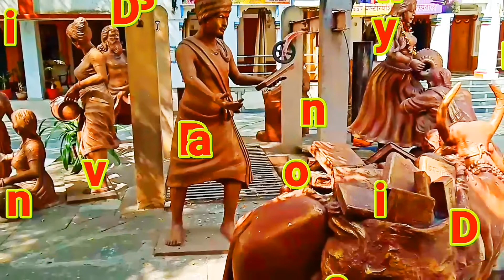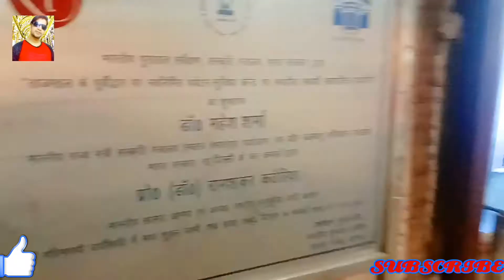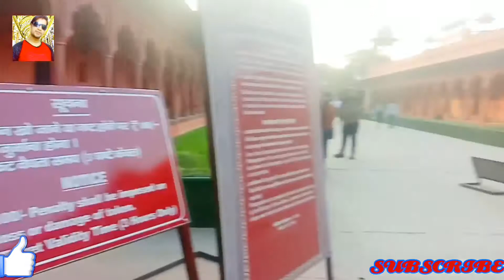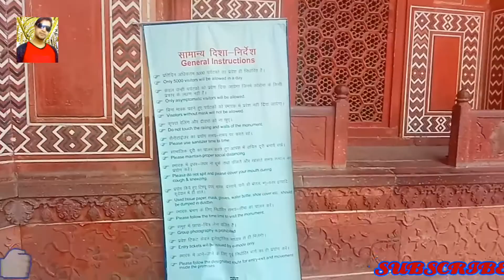TAJ MAHAL (History Of Taj) Agra. Durlabh Darshan Passion Divya Darshan Me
The Taj Mahal lit. 'Crown of the Palace', is an ivory-white marble mausoleum on the southern bank of the river Yamuna in the Indian city of Agra. It was commissioned in 1632 by the Mughal emperor Shah Jahan (reigned from 1628 to 1658) to house the tomb of his favourite wife, Mumtaz Mahal; it also houses the tomb of Shah Jahan himself. The tomb is the centrepiece of a 17-hectare (42-acre) complex, which includes a mosque and a guest house, and is set in formal gardens bounded on three sides by a crenellated wall.

ताजमहल (उर्दू: تاج محل) भारत के आगरा शहर में स्थित एक विश्व धरोहर मक़बरा है। इसका निर्माण मुग़ल सम्राट शाहजहाँ ने अपनी पत्नी मुमताज़ महल की याद में करवाया था।
ताजमहल मुग़ल वास्तुकला का उत्कृष्ट नमूना है। इसकी वास्तु शैली फ़ारसी, तुर्क, भारतीय और इस्लामी वास्तुकला के घटकों का अनोखा सम्मिलन है। सन् १९८३ में, ताजमहल युनेस्को विश्व धरोहर स्थल बना। इसके साथ ही इसे विश्व धरोहर के सर्वत्र प्रशंसा पाने वाली, अत्युत्तम मानवी कृतियों में से एक बताया गया। ताजमहल को भारत की इस्लामी कला का रत्न भी घोषित किया गया है। साधारणतया देखे गये संगमर्मर की सिल्लियों की बडी- बडी पर्तो से ढंक कर बनाई गई इमारतों की तरह न बनाकर इसका श्वेत गुम्बद एवं टाइल आकार में संगमर्मर से ढंका है। केन्द्र में बना मकबरा अपनी वास्तु श्रेष्ठता में सौन्दर्य के संयोजन का परिचय देते हैं। ताजमहल इमारत समूह की संरचना की खास बात है, कि यह पूर्णतया सममितीय है। इसका निर्माण सन् १६४८ के लगभग पूर्ण हुआ था। उस्ताद अहमद लाहौरी को प्रायः इसका प्रधान रूपांकनकर्ता माना जाता है।

1860 में ताजमहल
ताजमहल के पूरा होने के तुरंत बाद ही, शाहजहाँ को अपने पुत्र औरंगजे़ब द्वारा अपदस्थ कर, आगरा के किले में नज़रबन्द कर दिया गया था। शाहजहाँ की मृत्यु के बाद, उन्हें उनकी पत्नी के बराबर में दफना दिया गया था। अंतिम 19वीं सदी होते होते ताजमहल की हालत काफी जीर्ण-शीर्ण हो चली थी।

युद्धकालीन सुरक्षा पैड़ बल्ली
1857 के भारतीय स्वतंत्रता संग्राम के दौरान, ताजमहल को ब्रिटिश सैनिकों एवं सरकारी अधिकारियों द्वारा काफी विरुपण सहना पडा़ था। इन्होंने बहुमूल्य पत्थर एवं रत्न, तथा लैपिज़ लजू़ली को खोद कर दीवारों से निकाल लिया था। 19वीं सदी के अंत में ब्रिटिश वाइसरॉय जॉर्ज नैथैनियल कर्ज़न ने एक वृहत प्रत्यावर्तन परियोजना आरंभ की। यह 1908 में पूर्ण हुई। उसने आंतरिक कक्ष में एक बडा़ दीपक या चिराग स्थापित किया, जो काहिरा में स्थित एक मस्जिद जैसा ही है। इसी समय यहाँ के बागों को ब्रिटिश शैली में बदला गया था। वही आज दर्शित हैं। सन् 1942 में, सरकार ने मकबरे के इर्द्-गिर्द, एक मचान सहित पैड़ बल्ली का सुरक्षा कवच तैयार कराया था। यह जर्मन एवं बाद में जापानी हवाई हमले से सुरक्षा प्रदान कर पाए। 1965 एवं 1971 के भारत पाकिस्तान युद्ध के समय भी यही किया गया था, जिससे कि वायु बमवर्षकों को भ्रमित किया जा सके। इसके वर्तमान खतरे वातावरण के प्रदूषण से हैं, जो कि यमुना नदी के तट पर है, एवं अम्ल-वर्षा से, जो कि मथुरा तेल शोधक कारखाने से निकले धुंए के कारण है। इसका सर्वोच्च न्यायालय के निदेशानुसार भी कडा़ विरोध हुआ था। 1983 में ताजमहल को युनेस्को विश्व धरोहर स्थल घोषित किया गया।